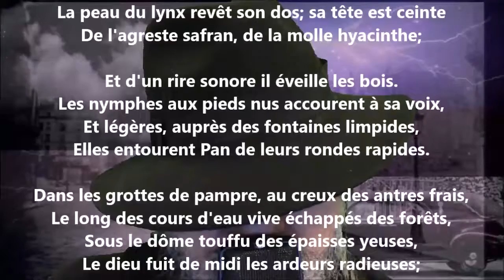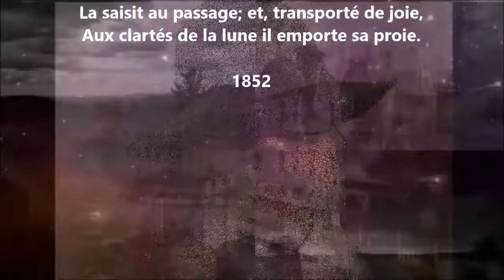Pan - Leconte de Lisle lu par Yvon Jean